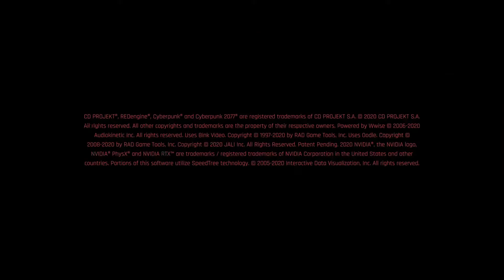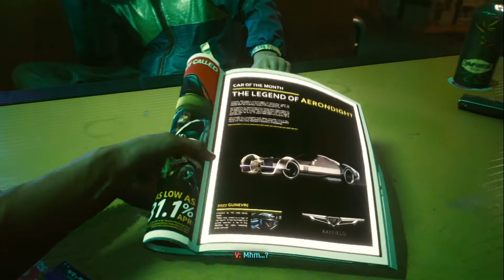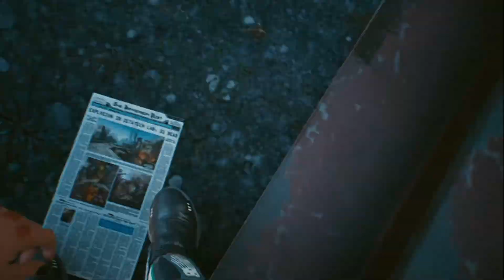Part1 Join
My first attempt at walking through Night City. I am hoping my system can handle Cyberpunk 2077 without too many issues